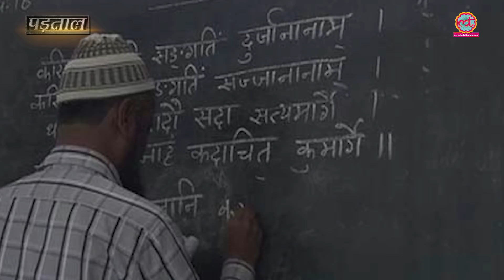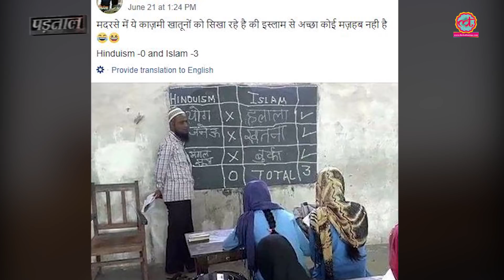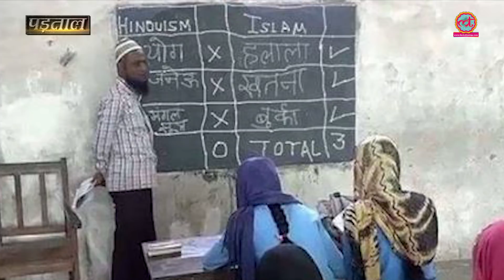Islam को Hindu धर्म से बड़ा बताते इस मौलवी की असली कहानी आपसे छुपाई गई | Uttar Pradesh | पड़ताल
Truth of viral photo of Uttar Pradesh madarsa in which a maulvi is claimed to teach against Hindus.